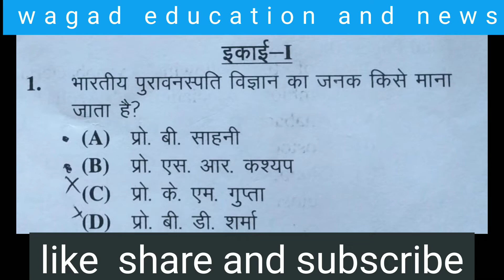bsc 1st year botany paper 3rd answer (@GGTUBANSWARA )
right answer A
                           (बीरबल साहनी)

bsc 1st year exam
bsc 1st year botany 3rd paper
ggtu exam
ggtu bsc 1st year
ggtu bsc botany 3rd paper

right answer A
                           (बीरबल साहनी)